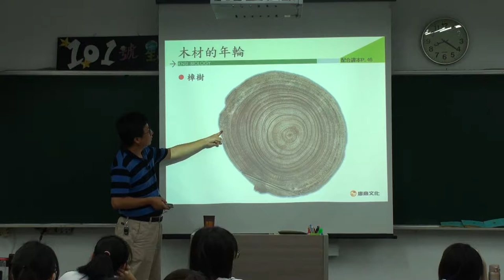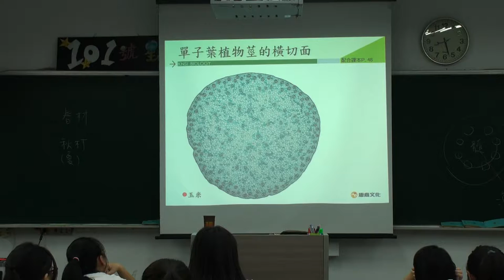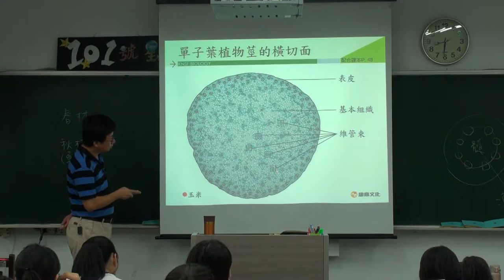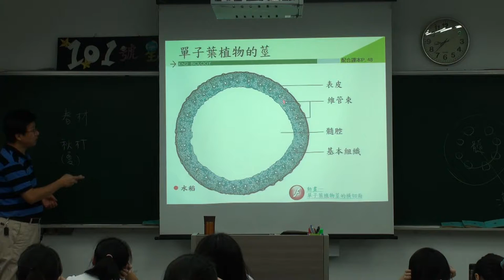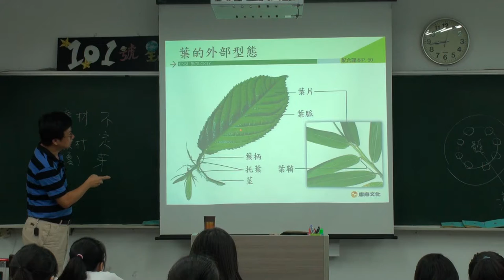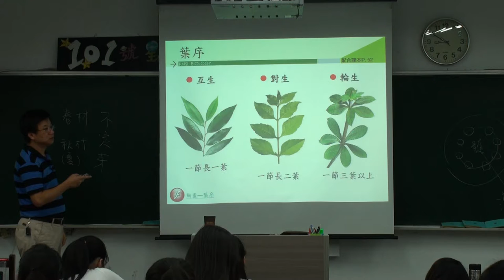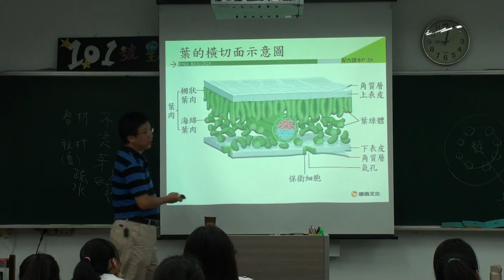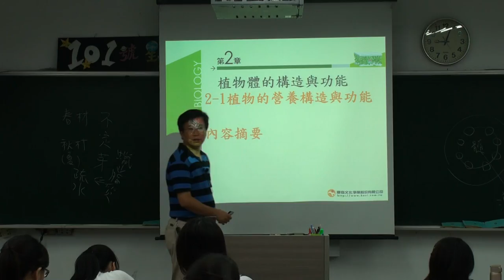植物體的構造 C 2 20151104081814